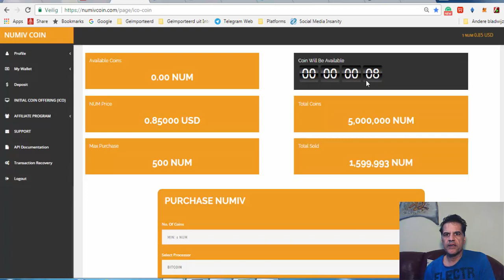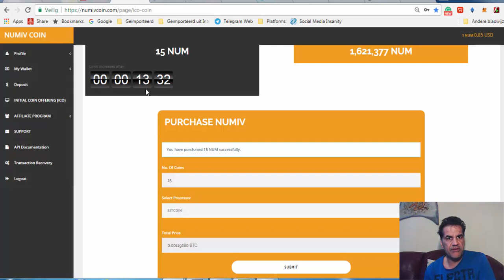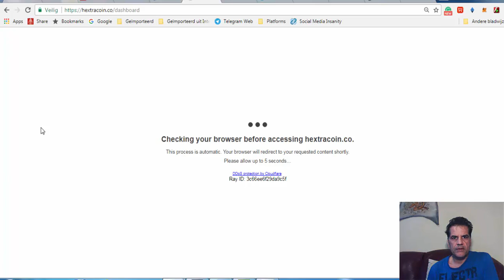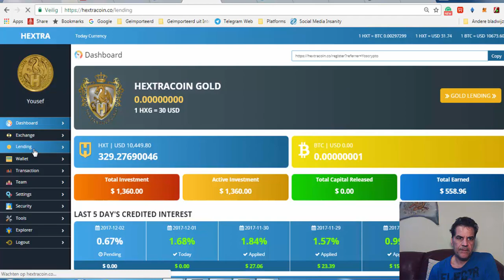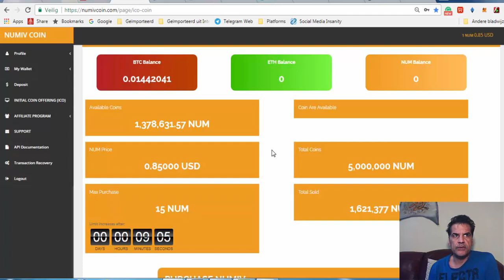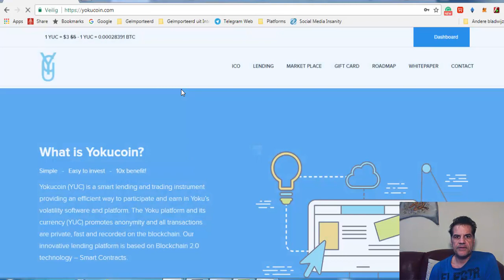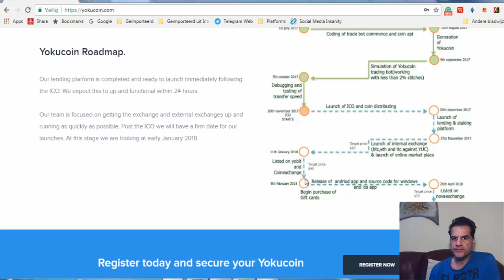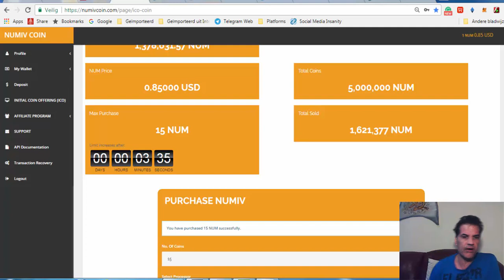Numiv Purchase on Round 2 Relax ICO